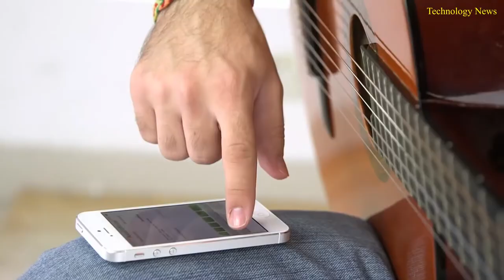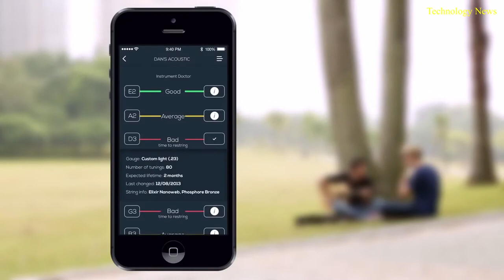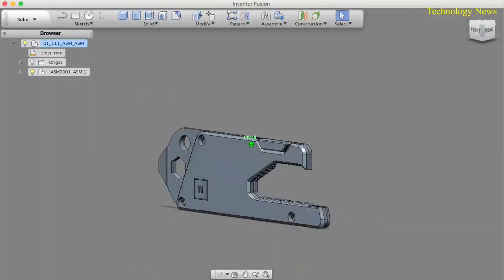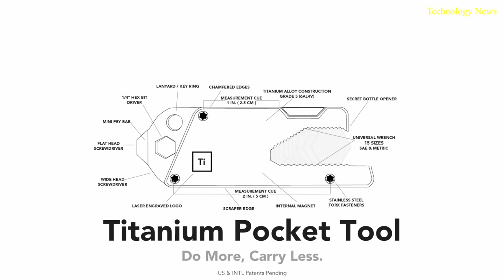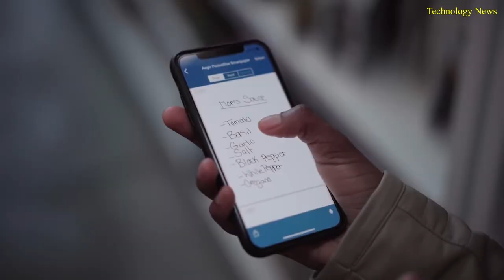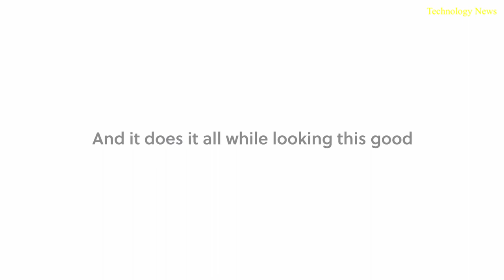Versatile Utensils You Didn't Know Existed #1